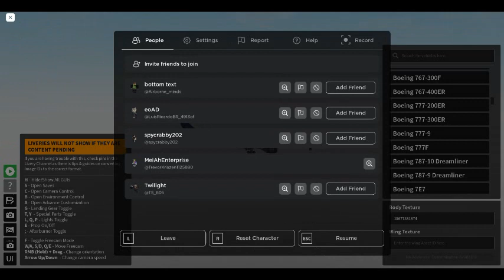Xriazen Airlines 777-300ER